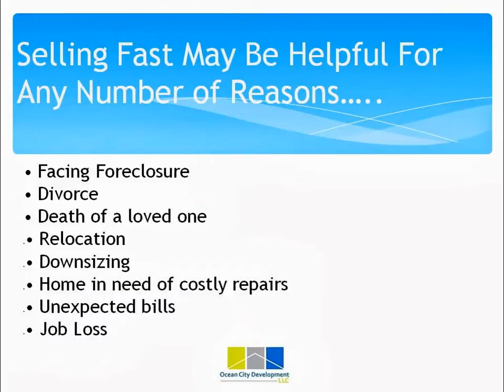We buy homes for cash in Melrose, MA